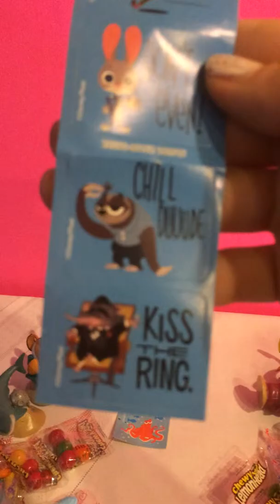Finding Dory Zootopia surprise eggs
Finding Dory and Zootopia Surprise eggs